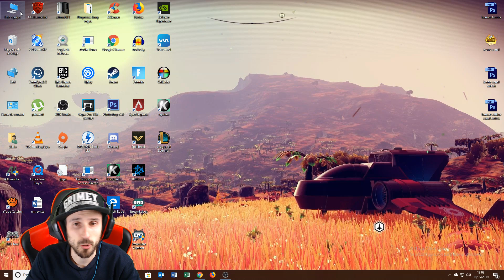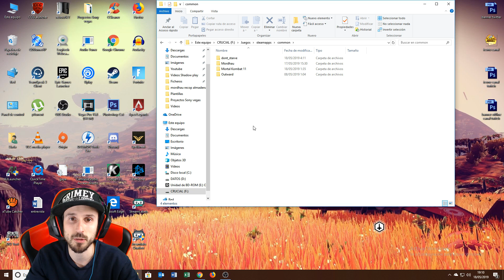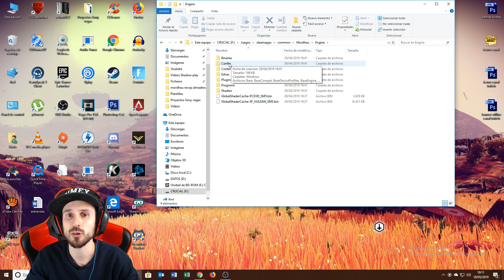GUIA MORDHAU | ENTRENAMIENTO PARA SER PRO | TUTORIAL Español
Como entrenar para ser pro en este juego.